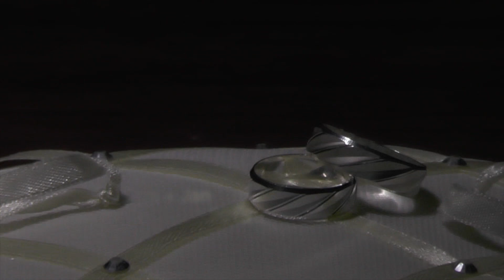Tess and Jan Wedding Highlights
December 23 2015 @ La Costa Brava